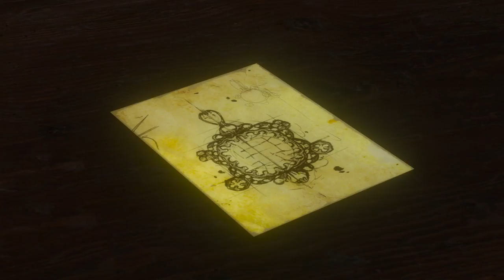ElEX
piranha bytes